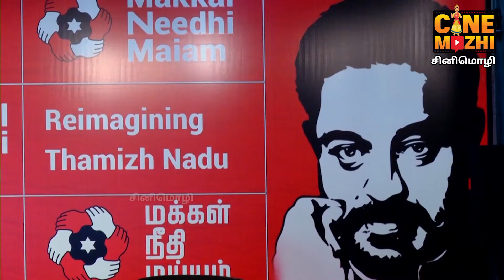கூட்டணி அமைத்து கொத்தடிமையாக இருக்க முடியாது- கமல்ஹாசன் | Kamal In politics | Rajini In politics